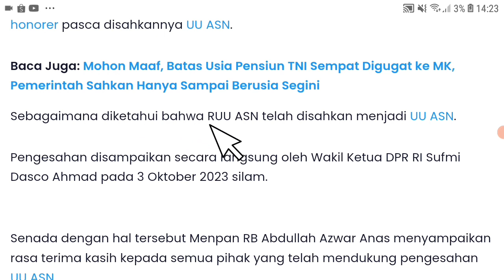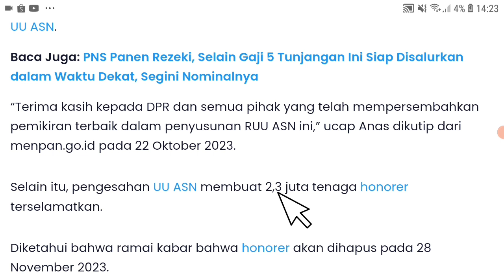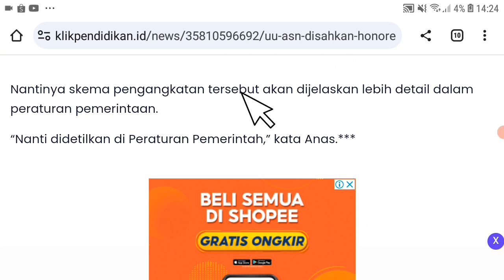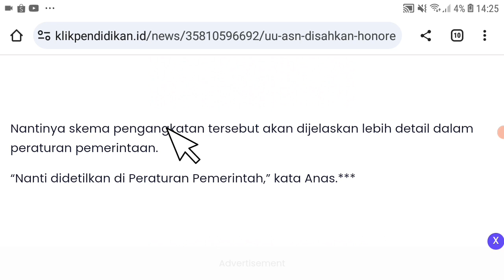Berita Honorer Terbaru Hari Ini Honorer Batal dihapus Siap diangkat Pppk ? Pppk 2023 pppk guru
Berita Honorer Terbaru Hari Ini honorer batal dohapus siap diangkat pppk ? Pppk 2023 pppk guru